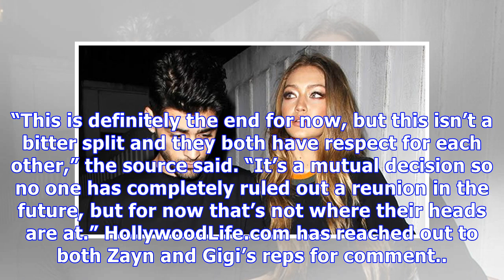Zayn Malik & Gigi Hadid Reportedly Split After 2 Years Together: They’ve ‘Grown Apart’ Claims Source